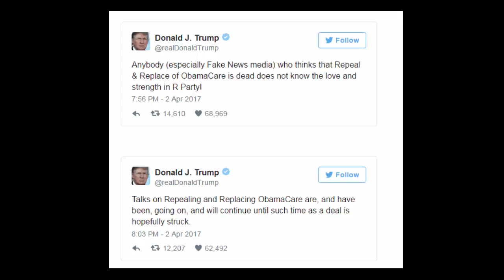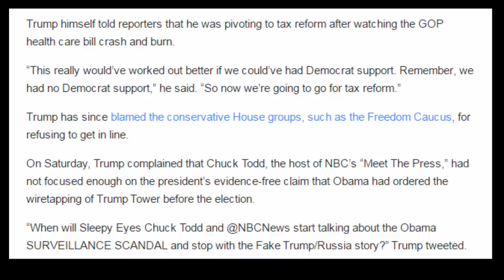Trump insists GOP talks on replacing Obamacare are ongoing